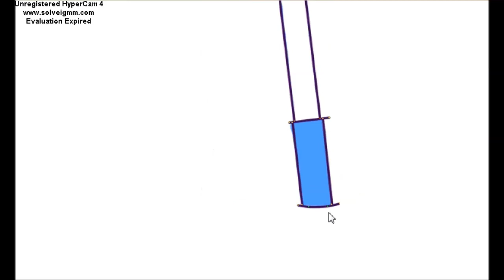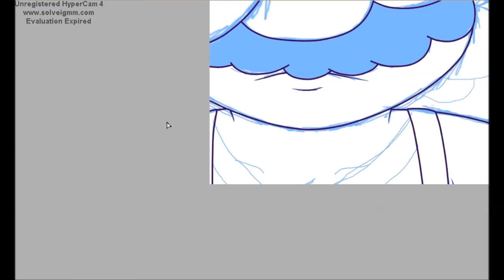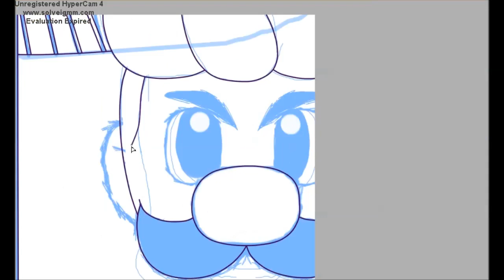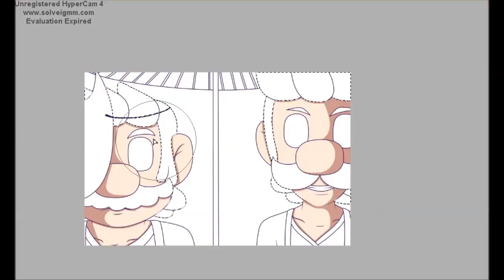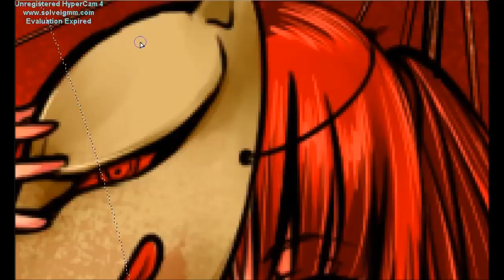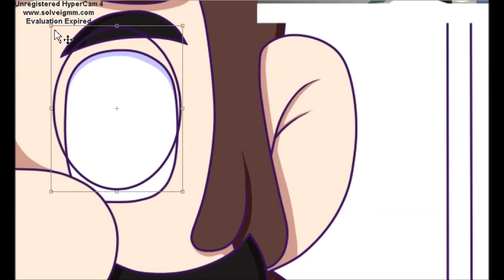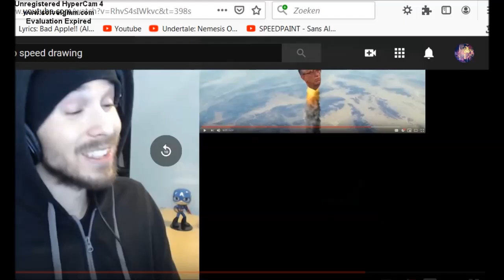Mario And Luigi: The Fox's Wedding